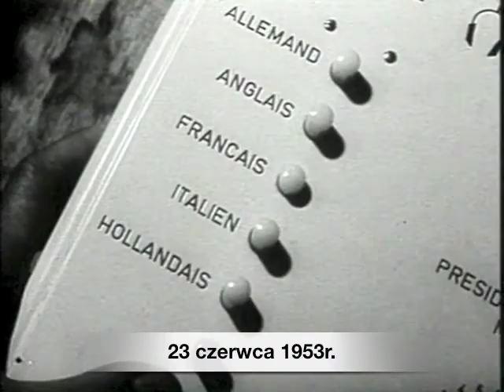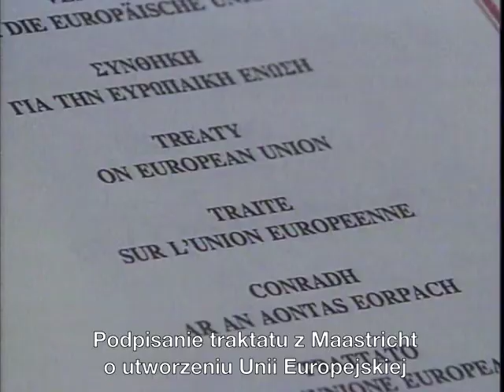60 years of the European People's Party Group in the European Parliament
60 lat Grupy EPL w Parlamencie Europejskim